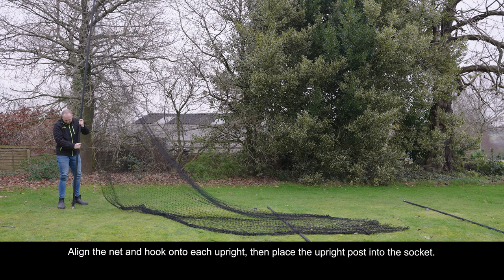How To Assemble Socketed Stop That Ball System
In this instructional video we show you key points on how to assemble the socketed stop that ball system. We start with connecting the upright posts together then onto how to measure and fit the ground screws, finally how to secure the net to each upright ready as a complete ball stop system.